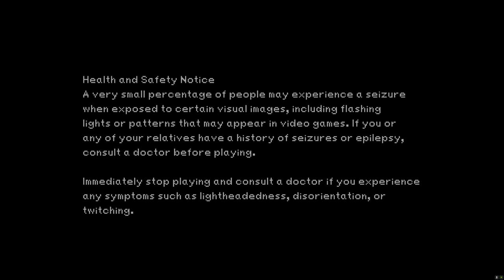Ozma Defeated At Last: Final Fantasy IX Playthrough - Part 87 - Ozma Boss Battle (Final Episode)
This is a pre-recorded session where I attempt to defeat Ozma after doing the 5 year return Livestreams last month. Wanted to try this battle blind without the influence of a live audience, but also kept it as a single Premiere video to have the community enjoy the finale of the series together :)

► Josh Murphy
► j85norway
► Jay_Wotw
► Jesse F
► CityMorgue
► Hedgelord42
► El No
► Tevura
► Gabriel R
► Joseph L C
► PrincessMagical
► Streeter
► De_Life_Stream
► Cameron M

PLAYLIST LINKS